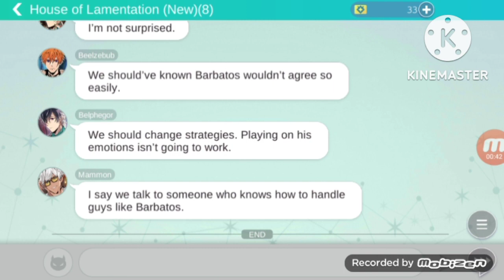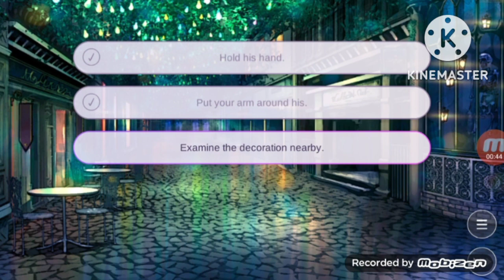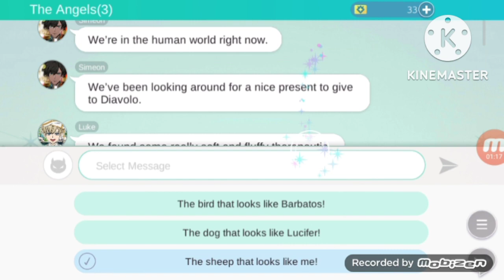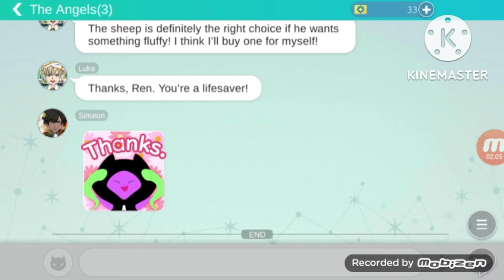Ren'0 Plays [Obey Me] My Lord Diavolo's Birthday! 2022 Pt 1 and Pt 2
Its time for my Hubby's Birthday Celebration of 2022!
This contains Lesson 1 and 2 (Normal Ending)
So Diavolo Simps... RISE UP!!!